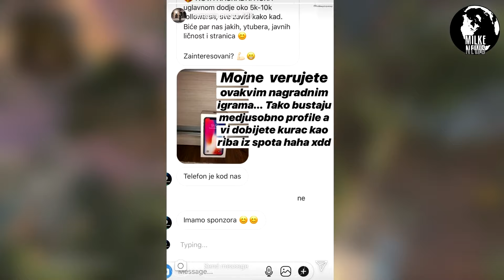MILKE NEWS #53 - FOX ISPROZIVAO SVE YOUTUBERE ?! DEX ROCK JE PREŠAO MILION SUBSCRIBERA !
Ako zelite jos video klipova ostavite like i pretplatite se na kanal
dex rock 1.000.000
Fox - Par Dana
fox isprozivao youtubere
AN NA - NEMAM DOMET (Official Video)
Fox isprozivao Baku Praseta